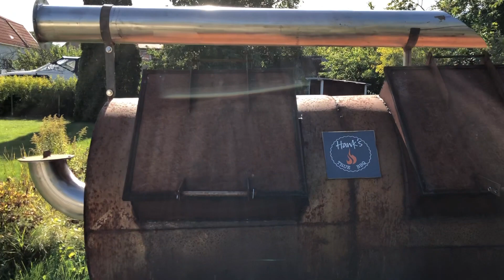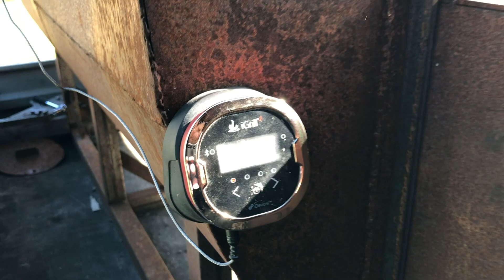Iberico Ribs in an offset smoker - by HanksTrueBBQ.com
Ribs are always great, and  I'm a big fan of pork. So what could be better than Iberico Ribs? Beats me. So, time to smoke a couple o' slabs in my offset smoker.